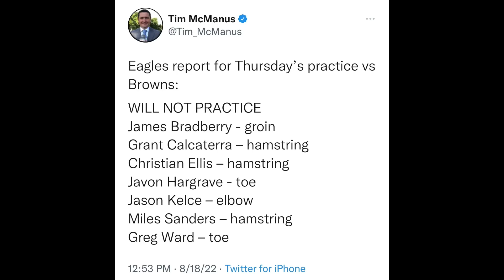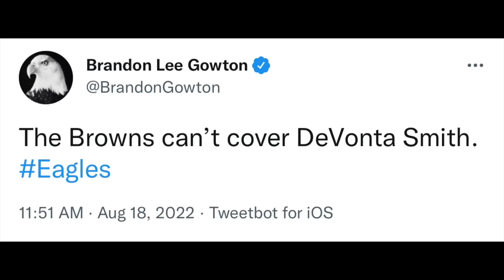DeVonta Smith Is A SUPER STAR!! | Landon Dickerson DESTROYS Browns | Eagles Win Joint Practice Day 1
DeVonta Smith Is Going To Be A STAR! | Landon Dickerson DESTROYING The Browns | Joint Practice Day 1

DeVonta Smith Is A STAR!!! | Landon Dickerson DESTROYING EVERYONE | Eagles  Win Joint Practice Day 1